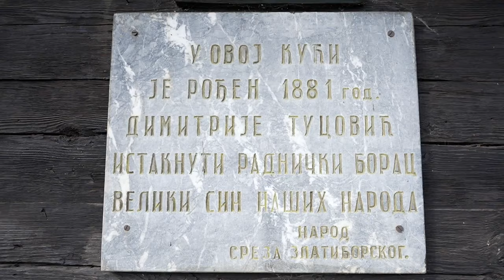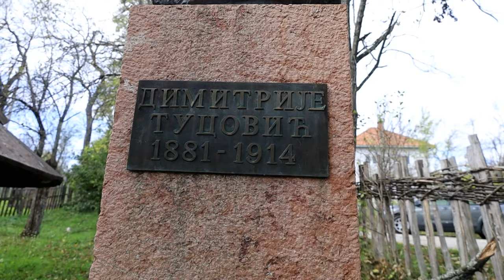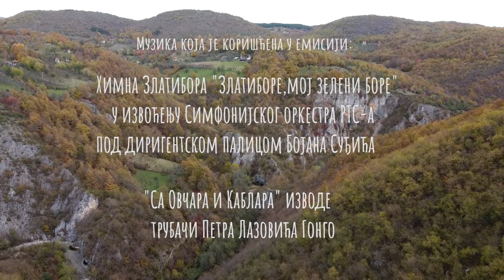Balada o selu: Gostilje